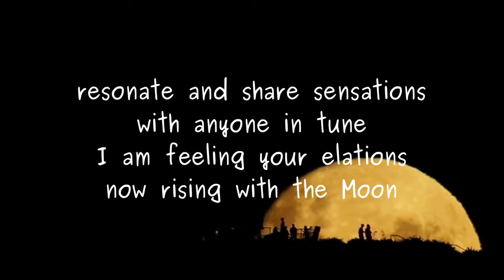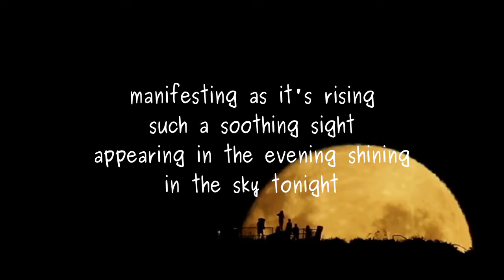The Sky Tonight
Poem by Lawrence Hearn from BCPOOETRY.CA